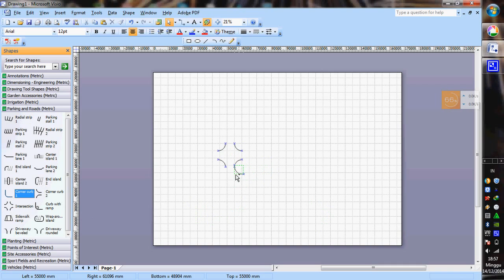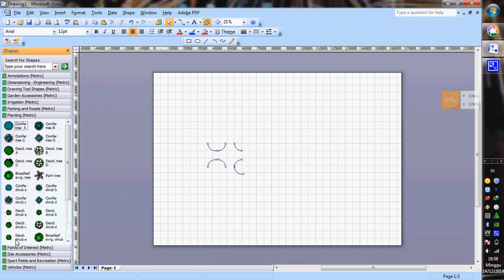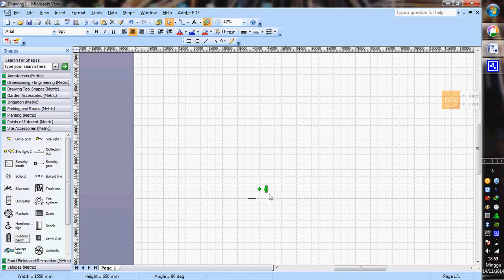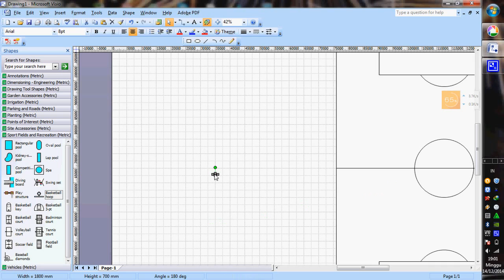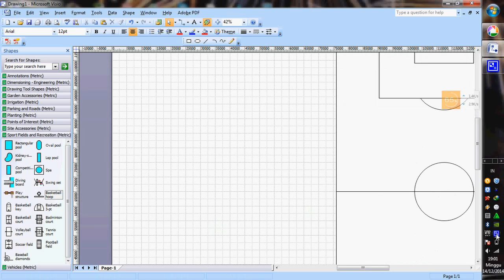Belajar MS Visio 2007 - Membuat siteplan